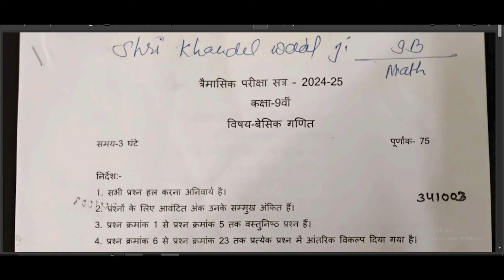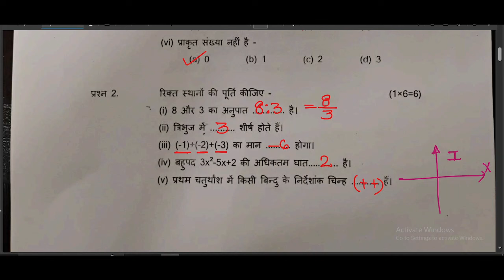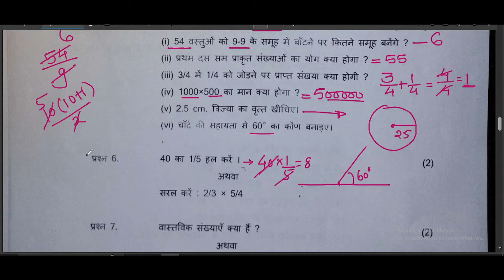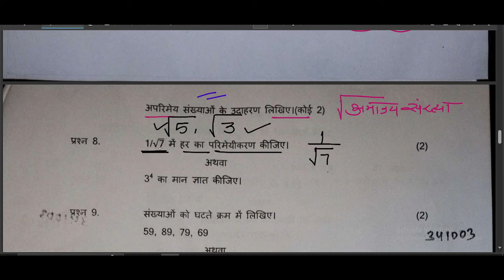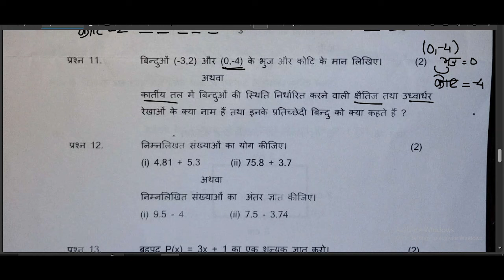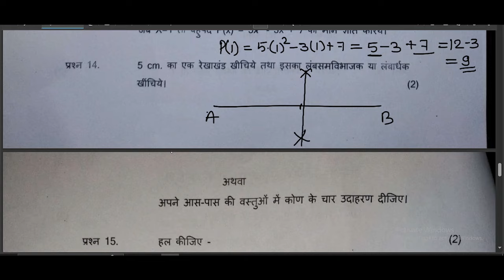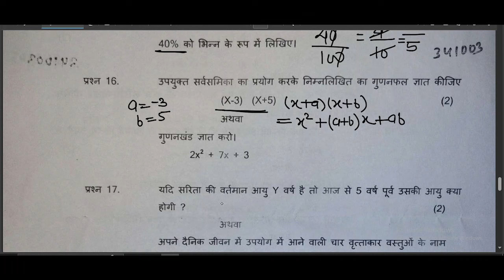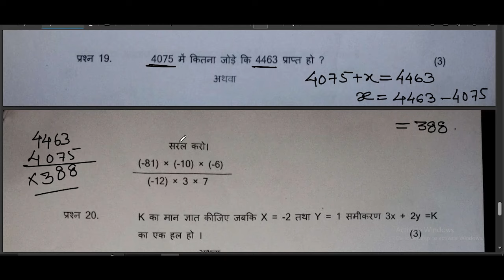TRAIMASIK PARISHA KA HAL GANIT 2024